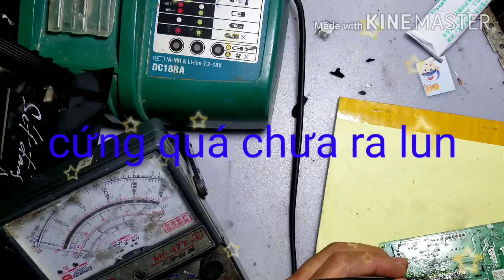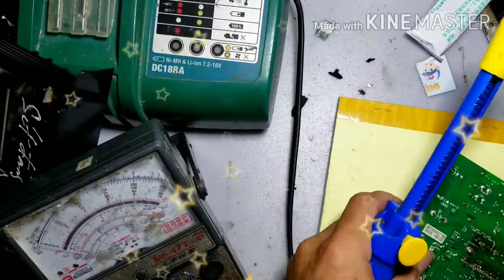Bo tủ lạnh bị sét đánh hư tè le